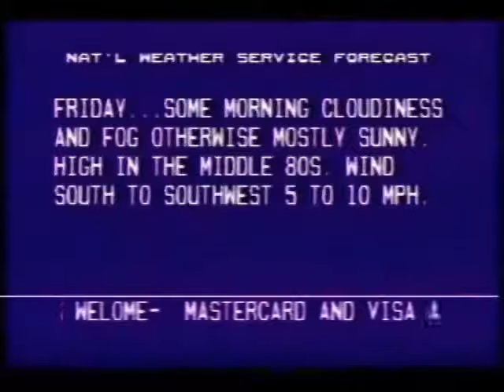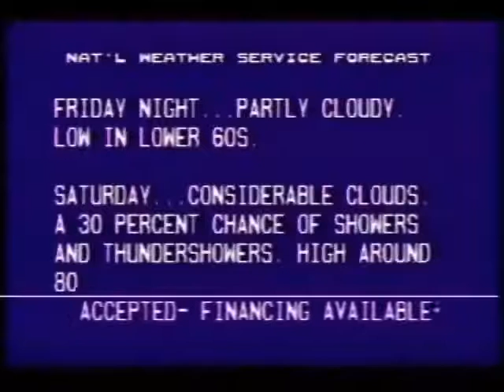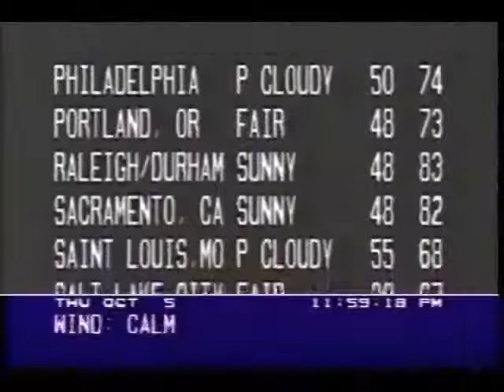Local forecast (1989)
Features "On The Road" by Dan Siegel

Copyright The Weather Channel.